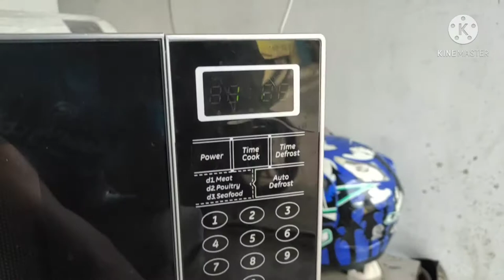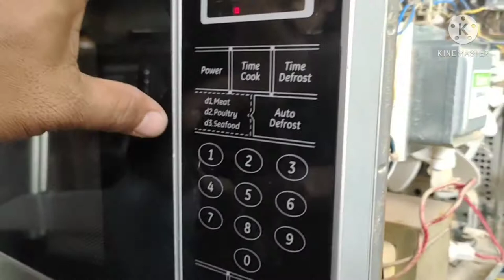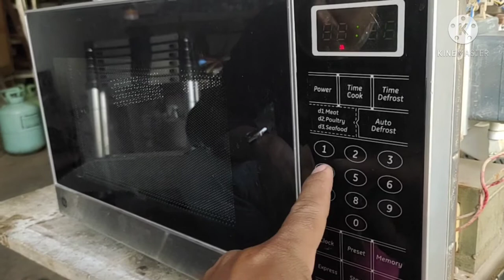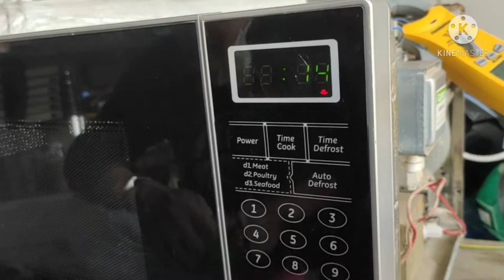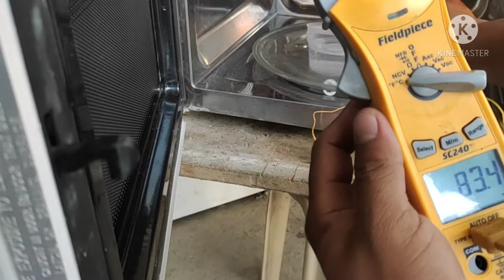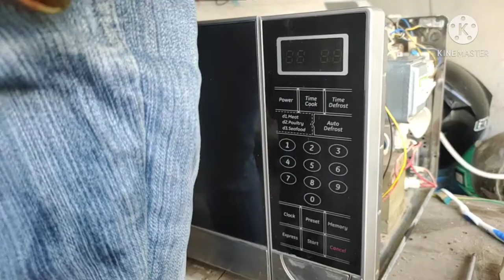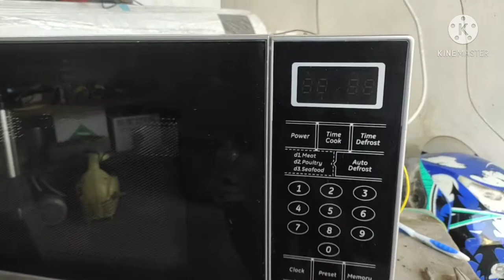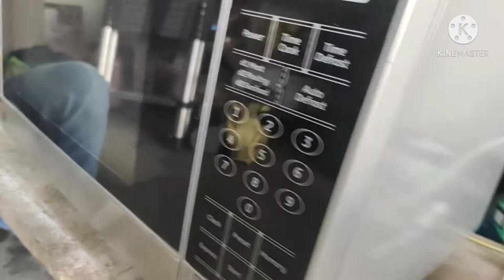DIY | microwave oven with power but no heating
eddie hermta vlog